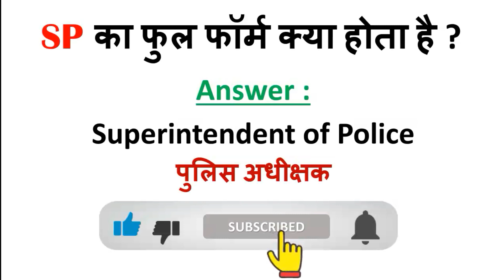SP ka full form kya hota hai full form of SP, SP ka full form in english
sp . का फुलफॉर्म क्या है
SP से बड़ा कौन होता है?
SP का क्या काम है?
कौन सा रैंक उच्च ssp या sp . है

SP का फुल फॉर्म क्या है?
What is SP KA full form?
Who is bigger SP or DSP?
What is the full form of SP and SI?
Is SP an IPS officer?
What is full form of DGP?
Who is higher SP or DSP?
Who is senior SP or SSP?
What is the full form of IPS and SP?
What is the role of SP?

Full form of SO, CO, SI, SP SSP, ACP, ASI ASP

ka matlab hindi mein
ko english me kya kehte hain
ki english kya hoti hai
ka full form kya hota hai
ko hindi mein kya kahate hain
ki puri jankari hindi me
important gk questions in hindi
general knowledge mahatvpurn question
what is the meaning of
का अर्थ क्या होता है
important question answer for
bharat ki rajdhani kahan hai
duniya ka sabse bada kahan hai
most important full forms for competitive exams
_ ke naam hindi aur english mein